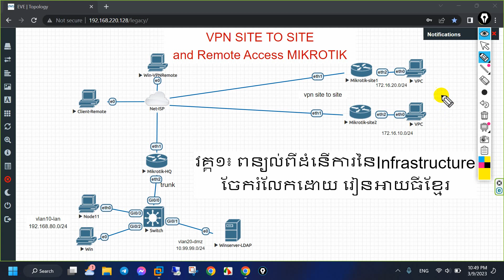1. ពន្យល់ពីកូនលំហាត់Mikrotik router VPN Site to Site Remote Acess Link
Learn Mikrotik
Link vpn site to site
Link vpn remote access
Can support coffee via my ABA: 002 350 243
VPN Remote Access PPTP In Mikrotik
What is Address List in Mikrotik
Mikrotik PPPoE Server and Set up PPPoE Clients
Load Balancing and Failover Mikrotik Router
Configure WIFI in Mikrotik Router
Mirkrotik-Firewall Principle Forward Input Output
3 Create Zone Security in PaloAlto Firewall
07- Destination Nat Web Server or Port forwarding Web Server
08- Vlan Configuration PaloAlto